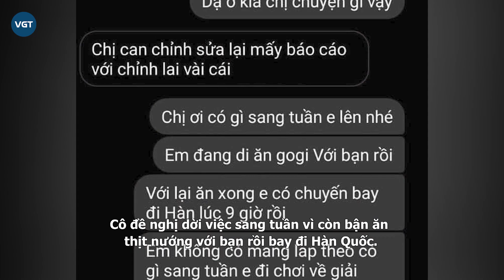Sếp bắt nhân viên 2k1 hủy vé du lịch, lên công ty sửa báo cáo ngày thứ 7, bị bật lại thì đòi sa thải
Dân tình đã tranh cãi gay gắt, chia làm hai luồng ý kiến trước câu chuyện nữ nhân viên GenZ 'bật' lại sếp vì bị bắt làm báo cáo cuối tuần, bắt hủy bỏ vé đi du lịch Hàn Quốc.

Cụ thể, câu chuyện trên được đăng tải trên hội nhóm việc làm, chiều 12/6. Theo chụp màn hình cuộc hội thoại, cô nhân viên sinh năm 2001 đã được sếp gọi lên sửa báo cáo. Với lý do "chỉnh lại vài cái", cô đã được yêu cầu có mặt trên công ty trong vòng 30 phút.